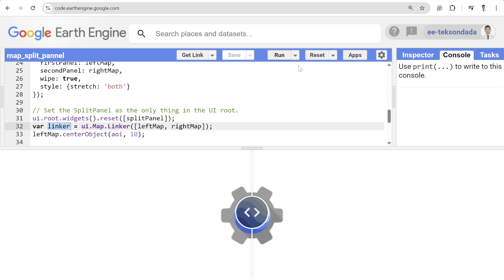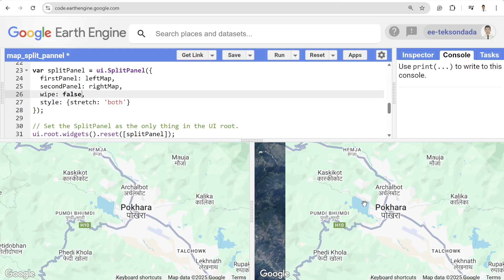Split Panel Map in Google Earth Engine | Map Comparison Interface | GeoDev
1. "Geospatial data analysis with python"
2. "Web GIS Development 2021"
3. "Web mapping and Web-GIS from Dev to Deploy 2021: GeoDjango"
4. "Introduction to Web Mapping and Web GIS 2020: GeoDjango"
5. Deep Learning Application for Earth Observation
6. Geospatial Data Analysis with Python